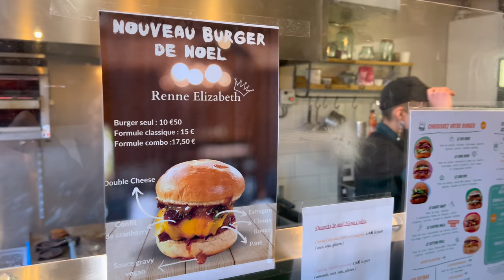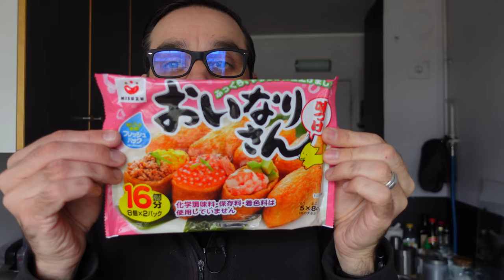Journal d'un Vegan 2021- Semaine 48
Ce fût une grosse semaine pour moi, mais voici quelques points particulièrement intéressants que j'avais envie de partager avec vous, comme il se doit ! Un peu de culture, beaucoup de trucs gourmands, bref vous savez bien, vous connaissez déjà la recette n’est-ce pas ?

Intro : 00:00
Lundi : 00:30
Mardi : 03:53
Mercredi : 13:29
Jeudi : 18:42
Vendredi : 24:39
Samedi : 30:25
Dimanche : 33:47
Conclusion : 39:24

Voici des liens vers différentes références dont je parle...
🍈 Oliviers & Co
🎶 Musique crée par Alex Sindrome

VegetalSquare.fr :
-5% sur votre commande sur le site avec le code : KARDINAL

Lesnouveauxfermiers.com :
-10% sur votre première commande sur le site avec le code : KARDINALFERMIER

vgtl.co
 -10% sur la boutique en ligne avec le code : Kardinal